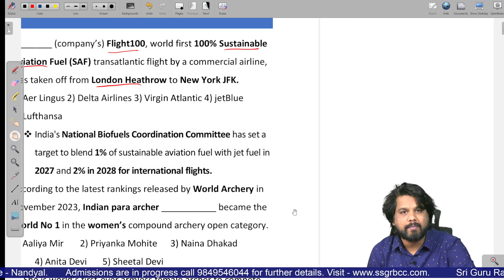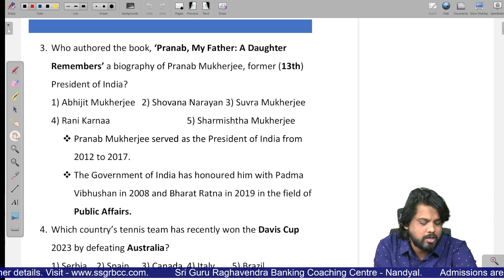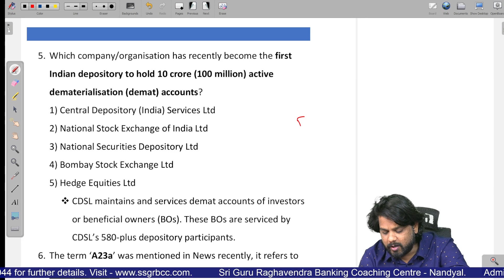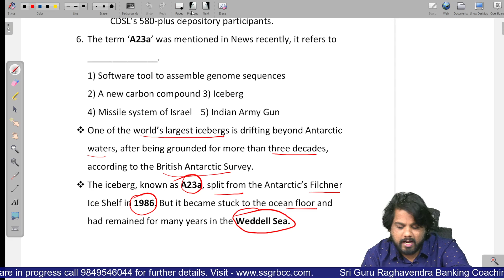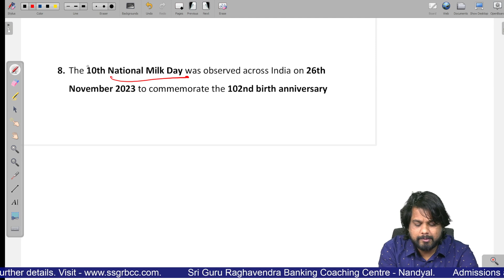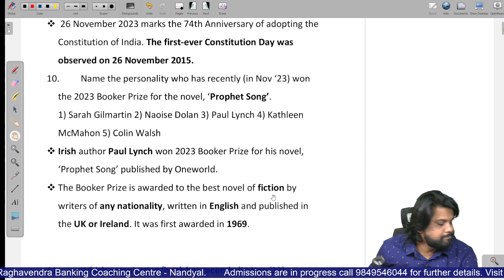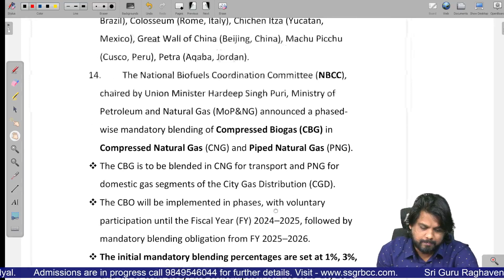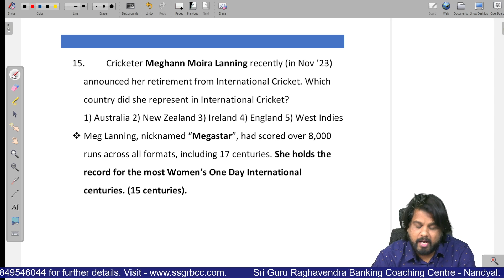CURRENT AFFAIRS, NOVEMBER - 26 TO 30, 2023, PART-1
PDF DOCUMENT IS AVAILABLE IN THE DESCRIPTION